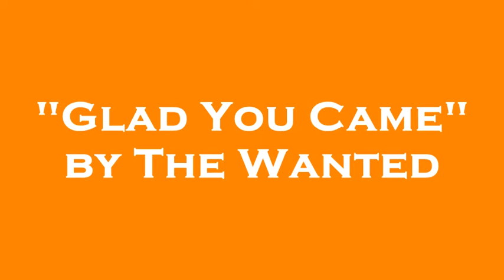Chair Drumming Exercise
This is the chair drumming exercise that we host at Camden Springs.  Unfortunately the music and words are slightly off from the video but it still gives you an idea of what we do.  Enjoy!